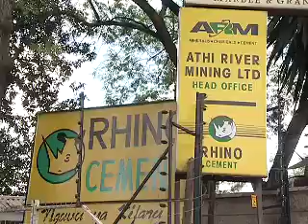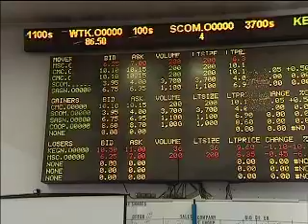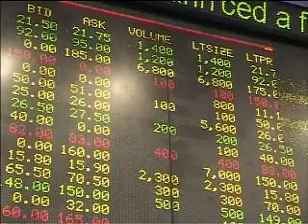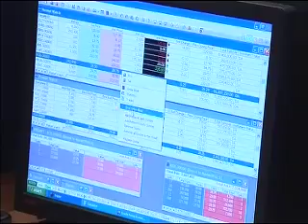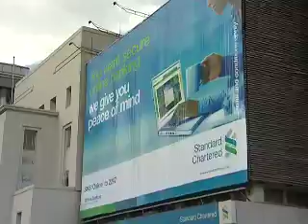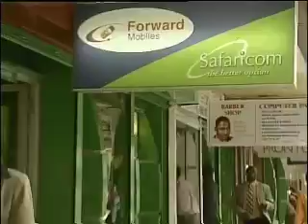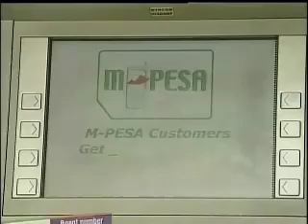Doing Business in Africa - Kenya - Agriculture and Infrastructure Development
Kenyas oldest colonial legacy is its tea and coffee industries, two commodities which to a large extent have escaped the global economic meltdown. A drought as well as continued demand are the reasons companies in this sector are seeing profits soar.